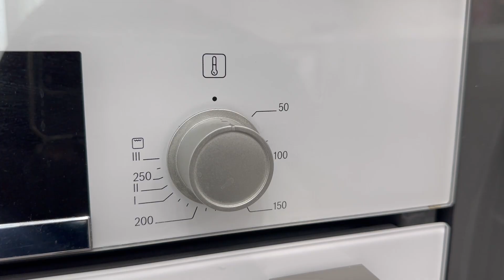Bu Yönteme Aşık Olacaksın - Ankastre Fırın Temizlemek Artık Basit ve Yorulman Gerekmiyor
Bu Yönteme Aşık Olacaksın - Ankastre Fırın Temizlemek Artık Basit ve Yorulman Gerekmiyor Tips/Tricks